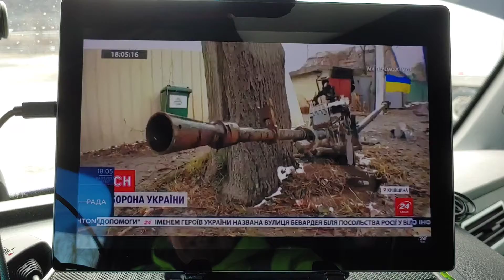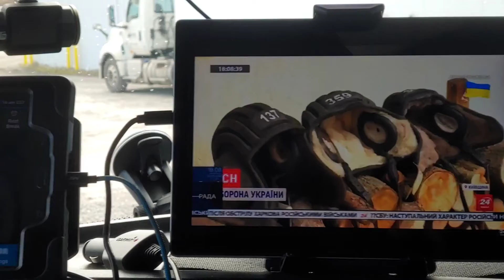Рускій корабль іди нахуй. Слава Україні! Героям Слава!